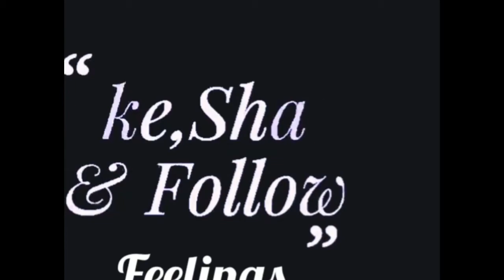২০২০ সালের সেরা ওয়াজ ।। পৃথিবীতে সবচেয়ে বড় দোয়ার স্থান হলো মা বাবা ।। গোলাম সারওয়ার সায়ীদি ।।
২০২০ সালের সেরা ওয়াজ ।। পৃথিবীতে সবচেয়ে বড় দোয়ার স্থান হলো মা বাবা ।। গোলাম সারওয়ার সায়ীদি ।
মা বাবার দোয়া হলো এমন দোয়া যা কখনো মিস হয়়না।

নানা নাতির ডুয়েট ওয়াজ মিজানুর রহমান আজহারী, গোলাম সারওয়ার সায়ীদি। গার্লফ্রেন্ড আছে কার কার মিজানুর রহমান আজহারী। কাবা ঘরের ইমামের কাহিনী মিজানুর রহমান আজহারী। কথা গুলো কলিজায় লাগে মিজানুর রহমান আজহারী। পৃথিবীতে সবচেয়ে বড় দোয়ার স্থান হলো মা বাবা গোলাম সারওয়ার সায়ীদি। বর্তমান ছেলে মেয়েদের করুন অবস্থা তুলে ধরলেন মিজানুর রহমান আজহারী।এই বছরের সেরা ওয়াজ মিজানুর রহমান আজহারী। কোন নবী সবচেয়ে বেশি সুন্দর মিজানুর রহমান আজহারী। এই সব গুলো ভিডিও দেখতে হলে চ্যানেল থেকে ঘুরে আসতে পারেন।

📣 ||ANTI-PIRACY WARNING || 📣
This content is Copyright to “ YEASIN AFNAN ”. Legal action will be taken against those who violate the copyright of the following material presented! So be careful before anything.

⏩ (©️) Copyrighted by YEASIN AFNAN

and Of course support if you like what you see